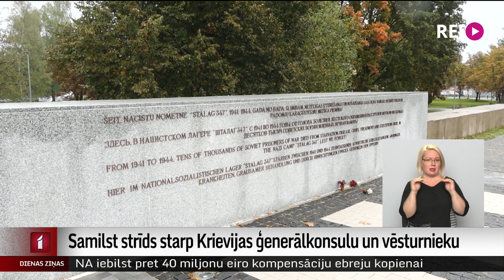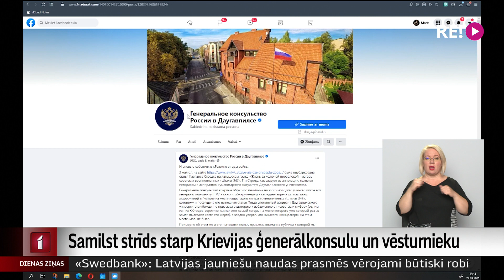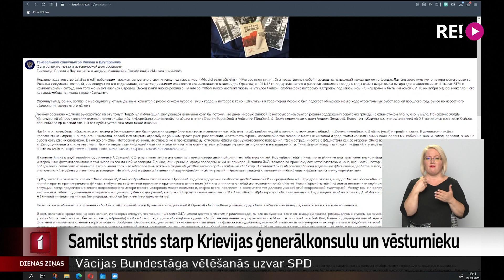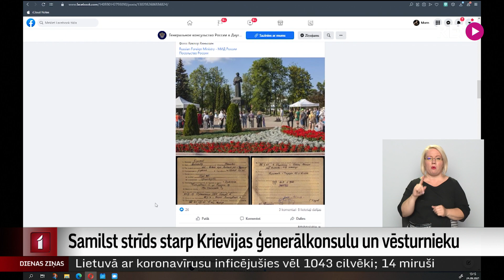Samilst strīds starp Krievijas ģenerālkonsulu un vēsturnieku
Vasarā izdotā vēsturnieka grāmata par padomju karagūstekņu nometni Rēzeknē raisījusi sašutumu Krievijas ģenerālkonsulātā Daugavpilī. Tapis ieraksts, kurā Latgales vēsturniekam tiek pārmesta vēstures sagrozīšana. Atšķirīgie skatījumi uz vēsturi nav nekas jauns, taču Ārlietu ministrijā atzīst, ka šāda komunikācija neatbilst korektai diplomātiskajai praksei.